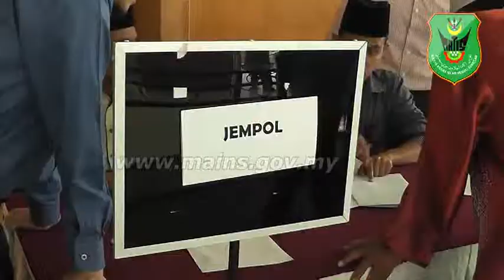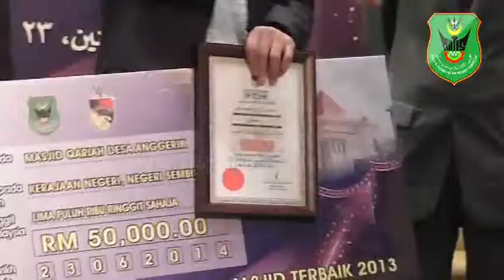Tubuh Lembaga Pengurusan Masjid dan Surau Bantu Pentadbiran Masjid di Negeri Sembilan